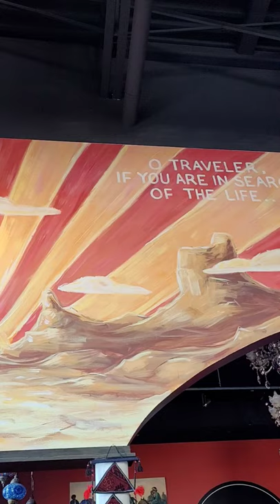how to make a video inside a restaurant | beautiful afghan restaurant in surrey bc